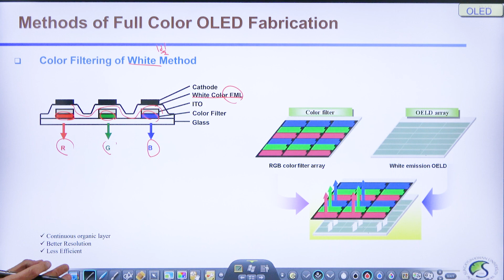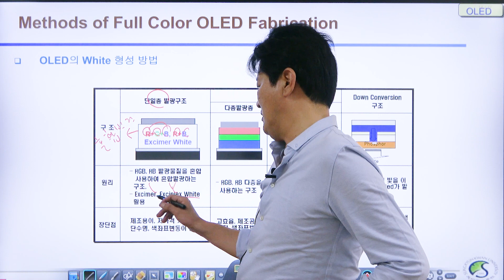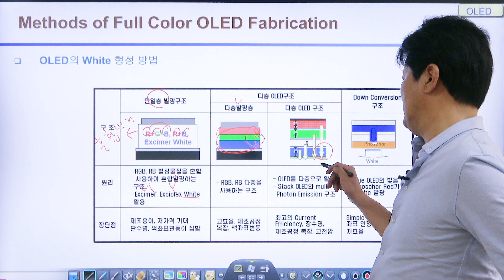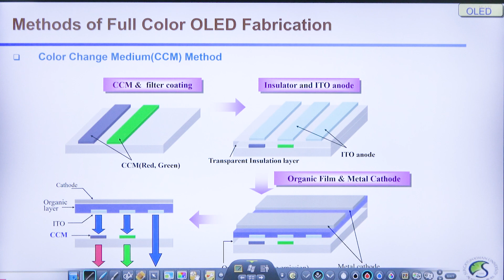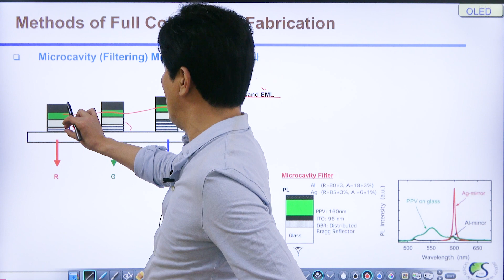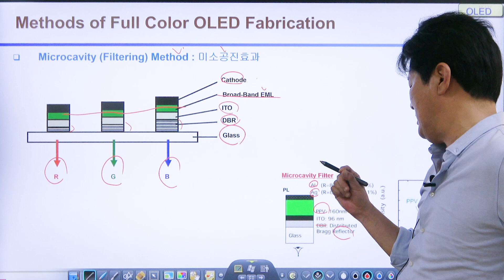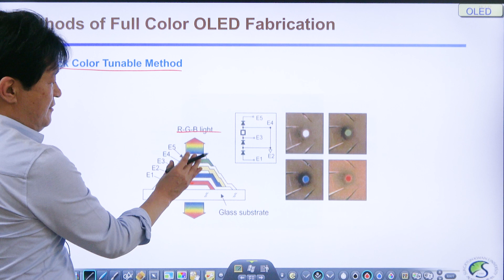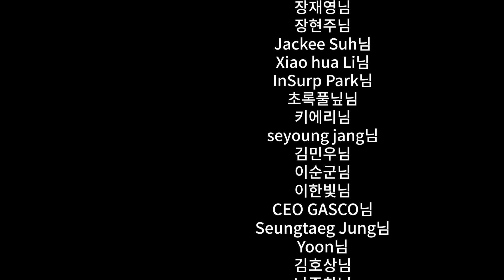103강. Color Filtering of White / Methods of Full Color OLED Fablication / 성균관대학교 화학공학 고분자공학부 교수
내용

영상은 월요일 오후 10시,  수요일 오후 10시, 토요일 오후 10시에 업로드 됩니다.